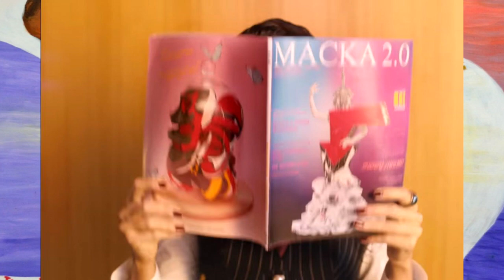ОГЛЯД ТИГР. РОЗКРИТТЯ | «МАСКА» | ВИПУСК 1. СЕЗОН 2 | ХТО ПІД МАСКОЮ? ОБЗОР